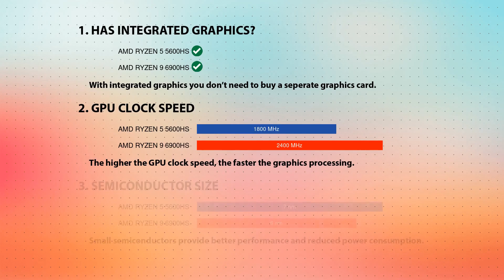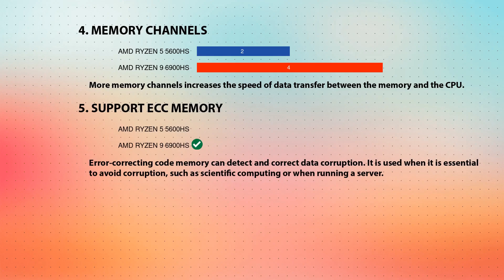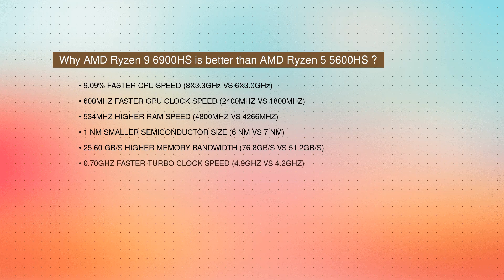AMD Ryzen 5 5600HS vs AMD Ryzen 9 6900HS Technical Comparison